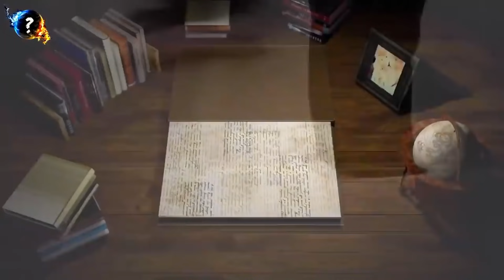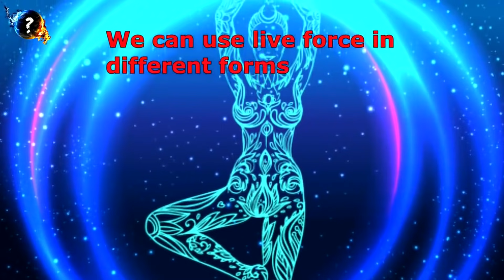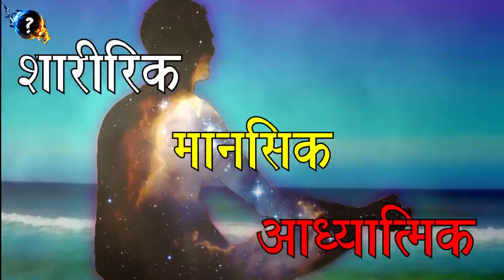Tai Chi Power Energy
Hi Guys Welcome To Answer World